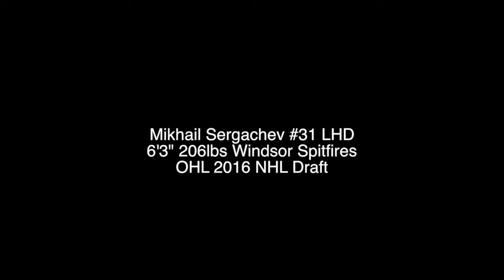Mikhail Sergachev Full Game Video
Mikhail Sergachev full game tape vs London Knights 1/30/16

Please leave players you want videos for and other suggestions in the comments.